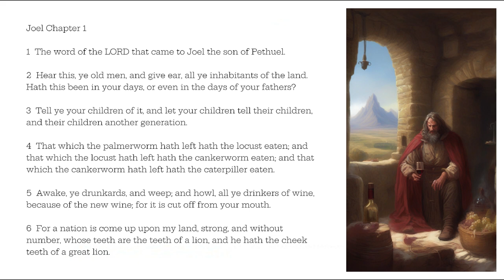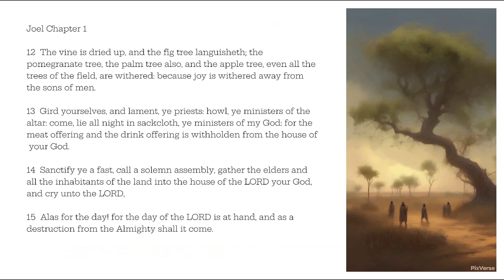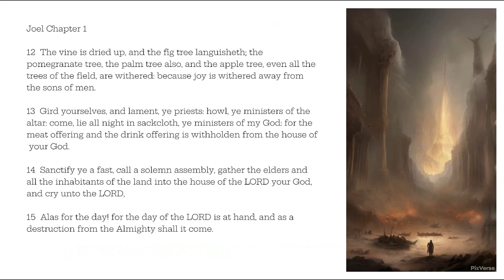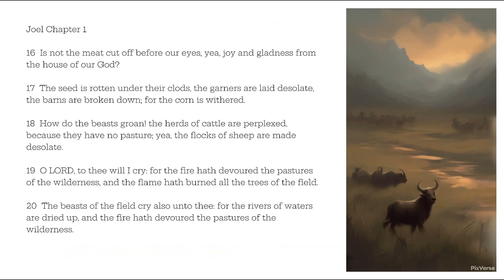Joel Chapter 1 | King James Bible Narration, AI Splash Art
1 The word of the LORD that came to Joel the son of Pethuel.
2 Hear this, ye old men, and give ear, all ye inhabitants of the land. Hath this been in your days, or even in the days of your fathers?
3 Tell ye your children of it, and let your children tell their children, and their children another generation.
5 Awake, ye drunkards, and weep; and howl, all ye drinkers of wine, because of the new wine; for it is cut off from your mouth.
6 For a nation is come up upon my land, strong, and without number, whose teeth are the teeth of a lion, and he hath the cheek teeth of a great lion.
7 He hath laid my vine waste, and barked my fig tree: he hath made it clean bare, and cast it away; the branches thereof are made white.
8 Lament like a virgin girded with sackcloth for the husband of her youth.
9 The meat offering and the drink offering is cut off from the house of the LORD; the priests, the LORD'S ministers, mourn.
10 The field is wasted, the land mourneth; for the corn is wasted: the new wine is dried up, the oil languisheth.
11 Be ye ashamed, O ye husbandmen; howl, O ye vinedressers, for the wheat and for the barley; because the harvest of the field is perished.
12 The vine is dried up, and the fig tree languisheth; the pomegranate tree, the palm tree also, and the apple tree, even all the trees of the field, are withered: because joy is withered away from the sons of men.
13 Gird yourselves, and lament, ye priests: howl, ye ministers of the altar: come, lie all night in sackcloth, ye ministers of my God: for the meat offering and the drink offering is withholden from the house of your God.
14 Sanctify ye a fast, call a solemn assembly, gather the elders and all the inhabitants of the land into the house of the LORD your God, and cry unto the LORD,
15 Alas for the day! for the day of the LORD is at hand, and as a destruction from the Almighty shall it come.
16 Is not the meat cut off before our eyes, yea, joy and gladness from the house of our God?
17 The seed is rotten under their clods, the garners are laid desolate, the barns are broken down; for the corn is withered.
18 How do the beasts groan! the herds of cattle are perplexed, because they have no pasture; yea, the flocks of sheep are made desolate.
19 O LORD, to thee will I cry: for the fire hath devoured the pastures of the wilderness, and the flame hath burned all the trees of the field.
20 The beasts of the field cry also unto thee: for the rivers of waters are dried up, and the fire hath devoured the pastures of the wilderness.